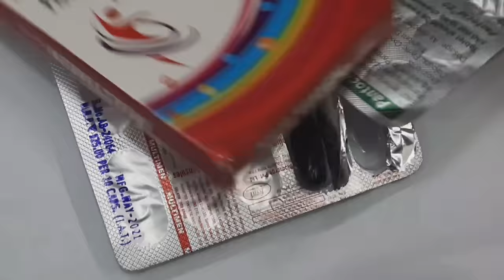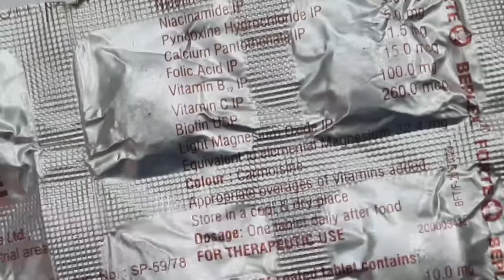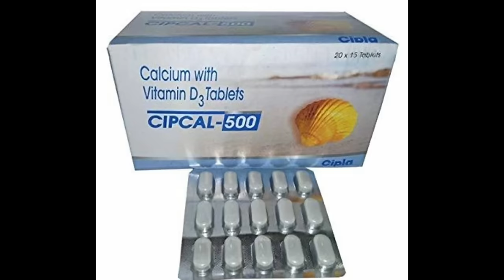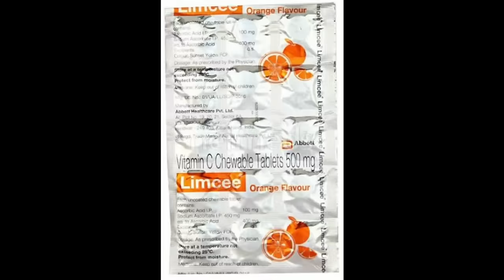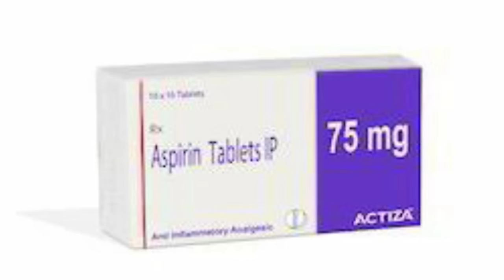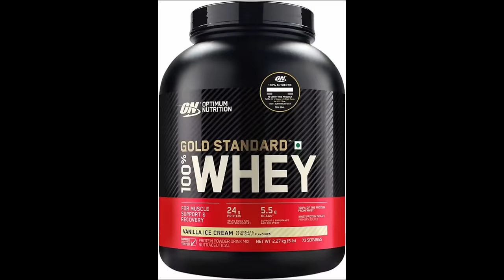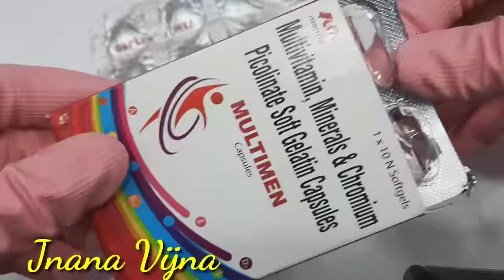ಅವಧಿ ಮುಗಿದ ಮಾತ್ರೆಗಳ ಅಚ್ಚರಿಯ ಪರಿಣಾಮ ಗಿಡಗಳ ಮೇಲೆ ಒಮ್ಮೆ ಬಳಸಿ ನೋಡಿ Benefits of Expired tablets to plants